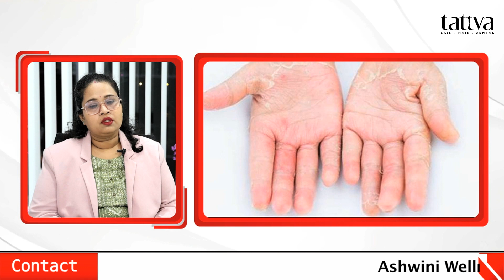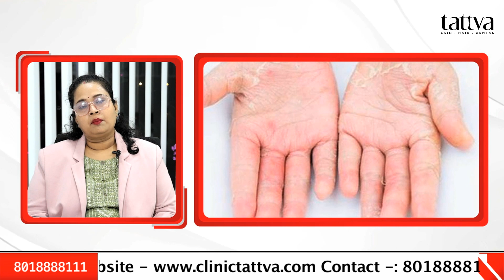ଶୀତ ଦିନେ କେମିତି ନେବେ ତ୍ୱଚାର ଯତ୍ନ? | Dr. MONALI PATTNAIK | Tattva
Get expert advice from dermatologist Dr. Monali Pattnaik on keeping your skin radiant and hair healthy in winter. Learn hydration hacks, gentle cleansing, winter haircare rituals, year-round sunscreen tips, nutrition insights, and DIY remedies. Embrace the season with confidence! ❄️✨